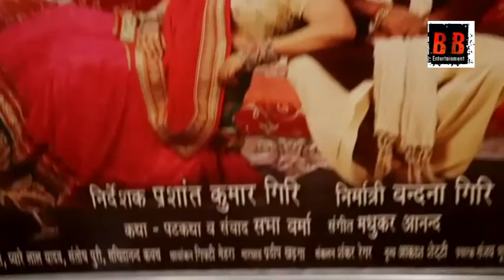Rani Weds Raja ! Bhojpuri Movie Ritesh Panday Rani Chatargi New Bhojpuri Upcoming Movie